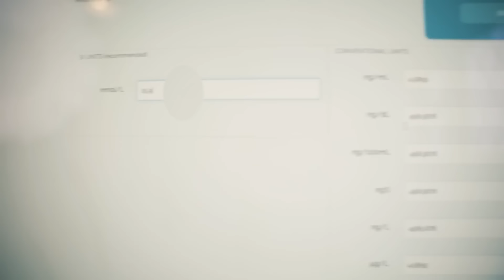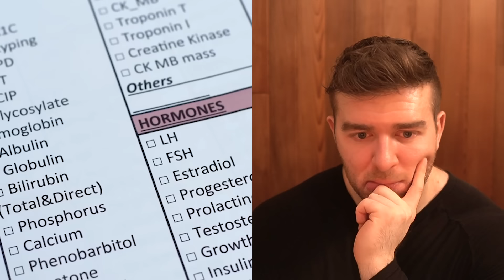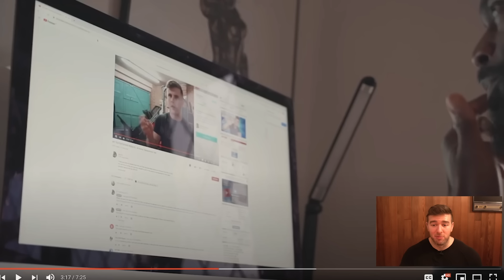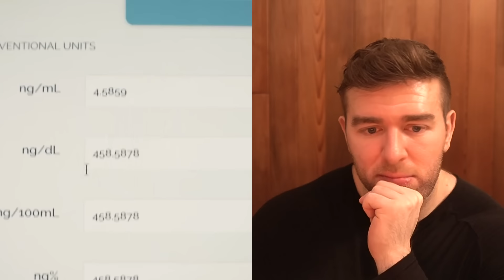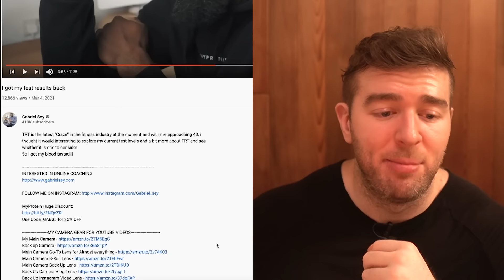Reacting To Gabriel Sey's Testosterone Blood Test Results - Does He Need TRT?